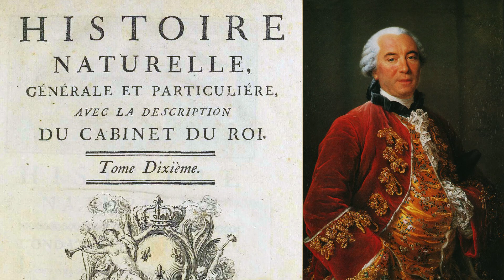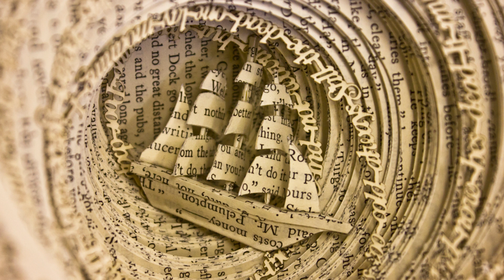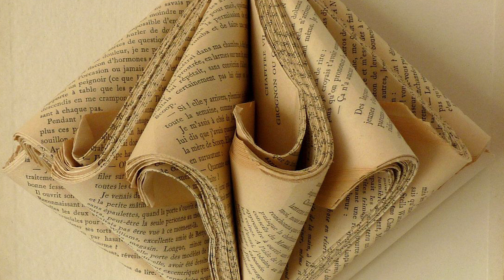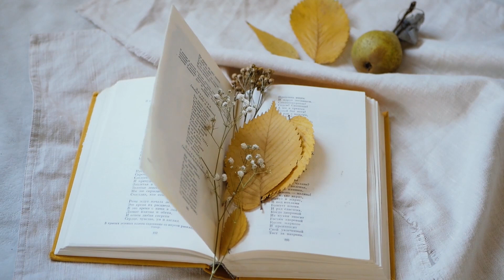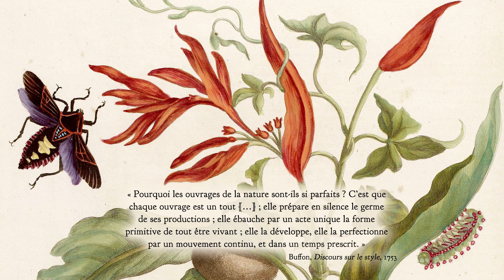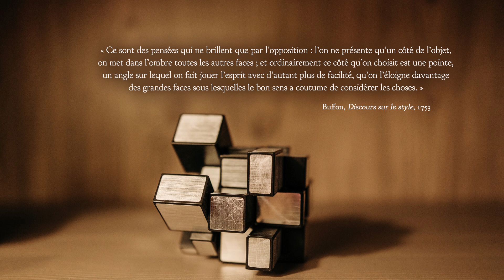Buffon – Sur le style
Synthèse du discours sur le style prononcé par Georges-Louis Leclerc de Buffon lors de sa réception à l'Académie française en 1753.